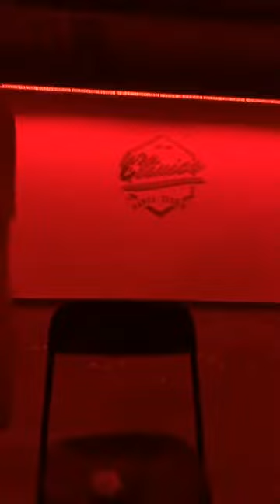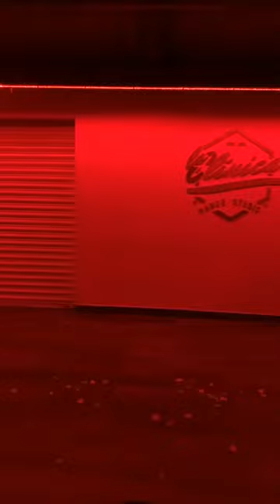Show case melissa ramirez